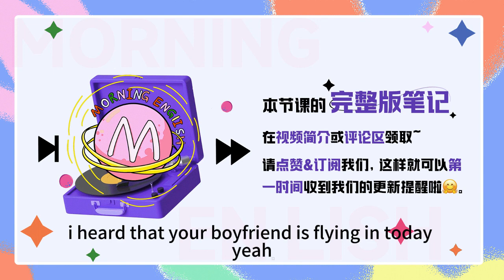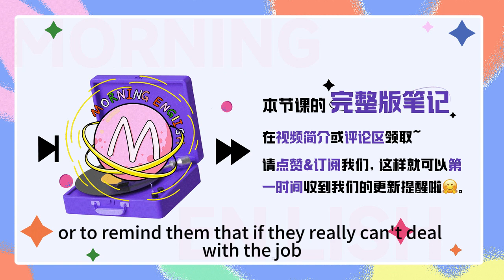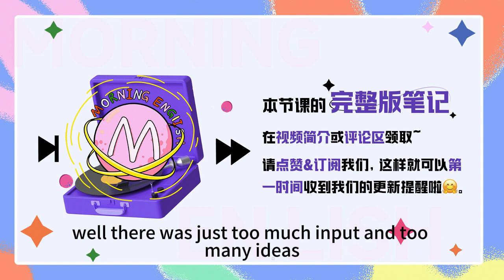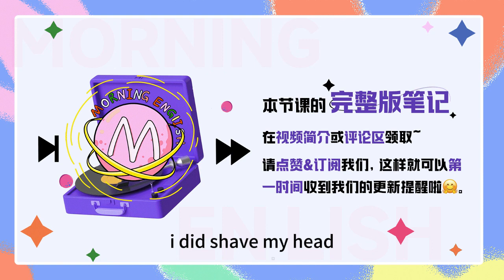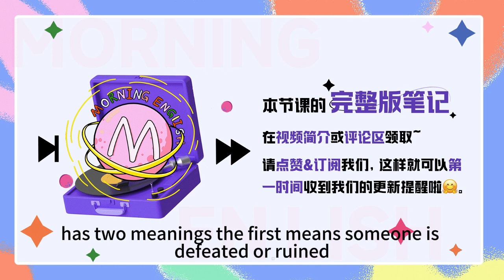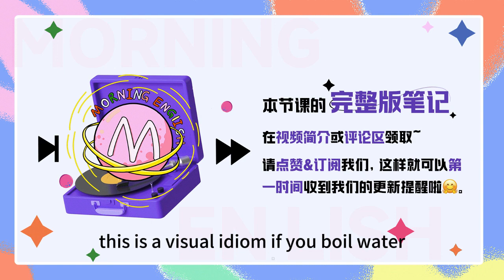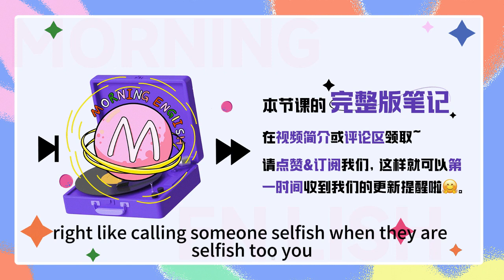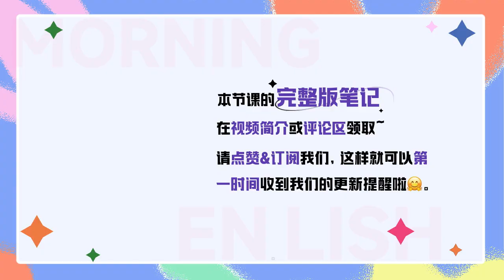Your goose is cooked不是「你鵝被煮了」！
Your goose is cooked不是「你鵝被煮了」！｜早安英文｜podcast｜podcast english｜英语口语｜英语发音｜英语对话｜英语听力｜日常英文｜国外生活必备｜双语脱口秀｜中英雙語